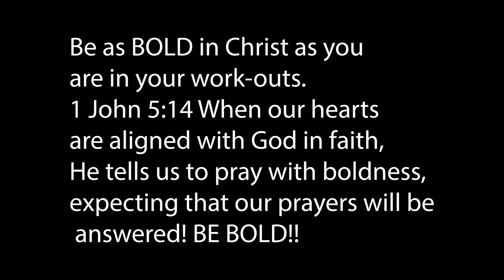3 Min Stabilization Workout - Quads, Hams, & Hips.Lets wake-up the metabolism. Yadah gets energized.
This mini super muscle buster of perpetual movement for quadriceps, hamstrings, hips and glutes, which is also accompanied with shoulder and latissimus dorsi movement: is an excellent way to start and end the day. No excuses!! Perform this exercise 2x's a day for best results. Spend a total of 6 minutes a day to assist in stabilizing mobility in your joints, gain strength, and increase flexibility, while waking up your metabolism. Lets do this together. music by: CHILL-AMIBENT-VOCAL-HIPHOP adobe